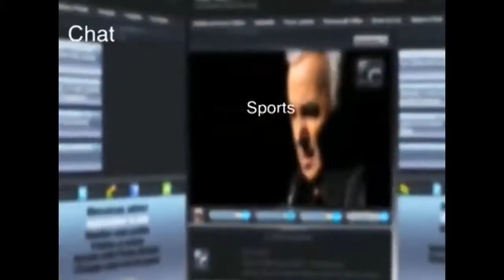Dossier Corona virus /Fernando Estime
Coronavirus : gagner aussi la bataille géopolitique